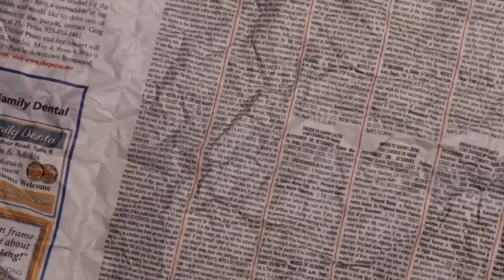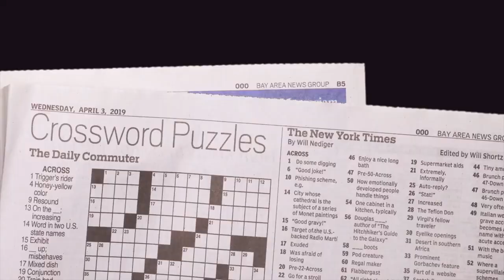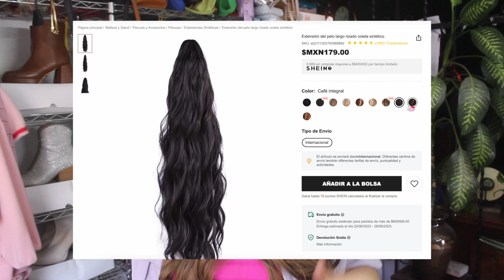Probando PELUQUITAS y demás joyitas de SHEIN (Aesthetic)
SHEIN Summer Sale launch day starting from today! Save money. Live in style!